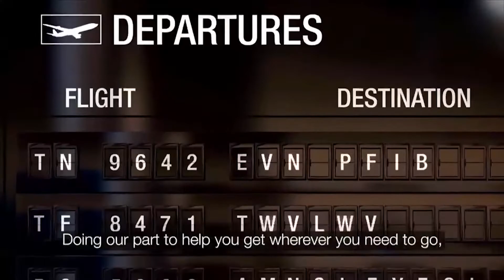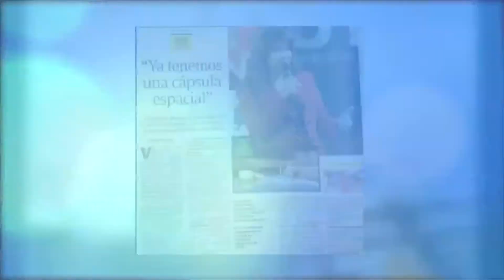Adriana Ocampo en Entrevistas con Hernán Part01